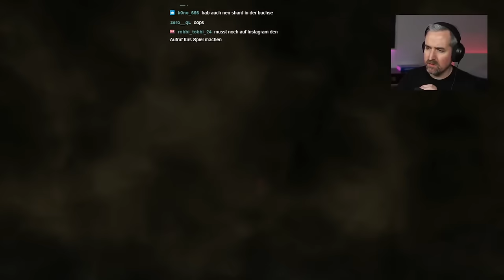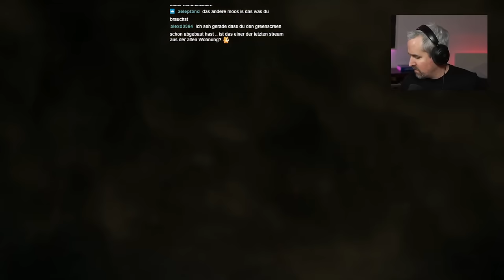Dancer und dann weiter! | Neujahrs Dark Souls 3 (Session 8)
Auch dieses Jahr spiele ich wieder zu Beginn des neuen Jahres eines der Souls Games. 2023 war es Dark Souls 1, 2024 ist nun Dark Souls 3 dran! Viel Spaß und danke für den ganzen Support!